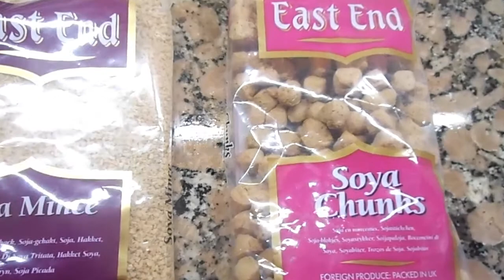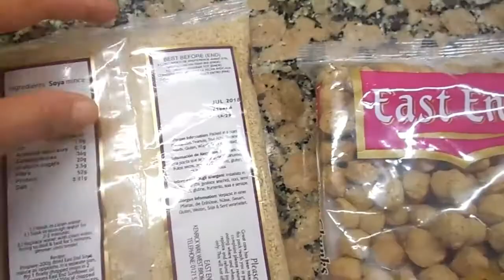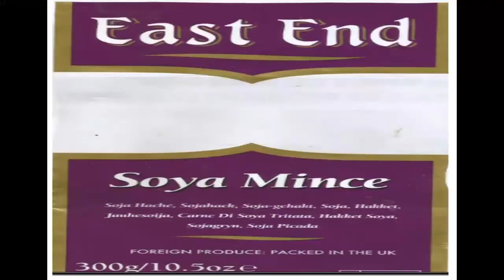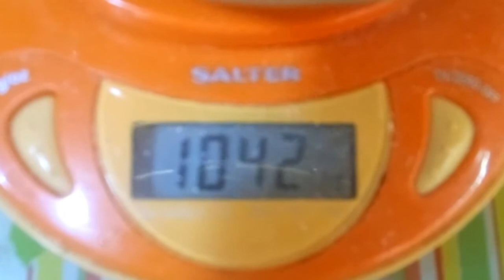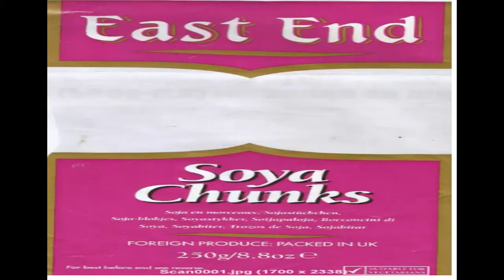Soja texturizada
Perfecto y saludable sustituto de la carne